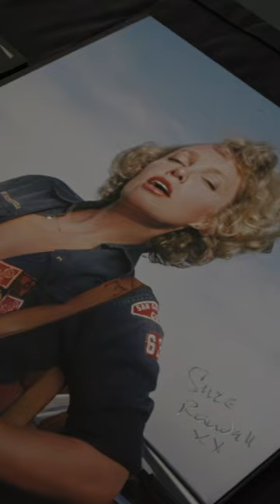Why Suze Randall's Memoir is So Important